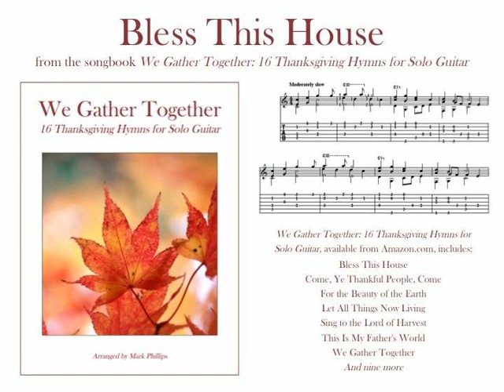Bless This House (solo guitar)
“Bless This House,” from the songbook “We Gather Together: 16 Hymns of Thanksgiving for Solo Guitar,” arranged by Mark Phillips. Songbook available from Amazon.com. Individual selection available from SheetMusicPlus.com or SheetMusicDirect.com.